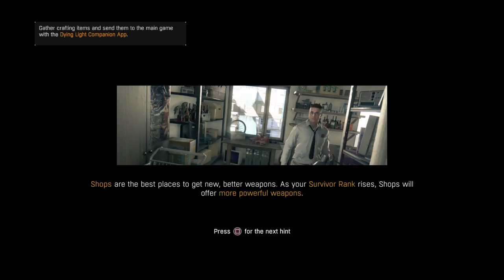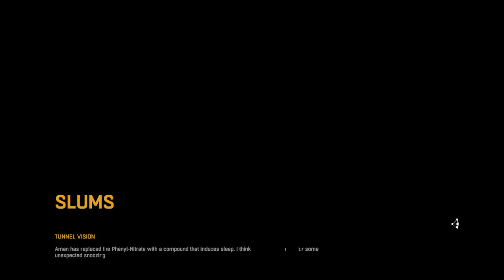Dying Light Enhanced | #17 | IT RUBS THE LOTION ON IT'S SKIN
Where is Wild Bill!?!?

Developer: Techland

Publishers: Techland, Warner Bros. Interactive Entertainment